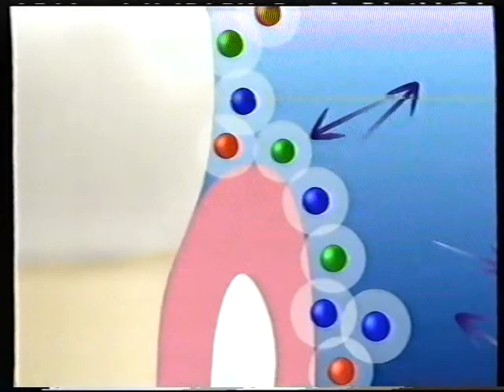TV3 reklamer fra 1994 #1 [MEGET DÅRLIG LYD KVALITET]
Det er måske lidt ligegyldigt at uploade denne, da kvaliteten af lyden er så dårlig. Men denne video kan altid bruges på et eksempel på hvordan det var før i tiden, hvis man ikke havde de bedste atmosfæriske forhold, den bedste satellit-(modtager), VHS-maskine eller VHS-bånd. Alle de nævnte faktorer kan have haft indflydelse på at denne optagelse blev så dårlig.

Men anyways, denne reklameblok indeholder:

* Reklame for Finesse shampoo.

* Reklame for Tuborg Squash.

* Reklame for Zendium mod paradentose.

* Reklame for bleer fra pambers.

* Reklame for Jyllandsposten.

* Reklame for Kim´s American grill chips.

* Trailer for "På magtens tinde"